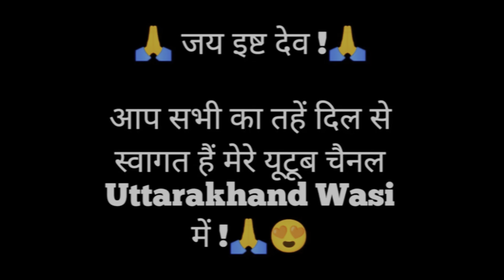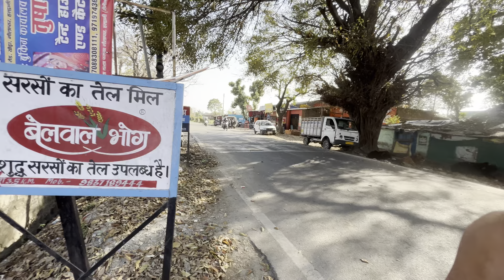आज बहु भी चले गई हमारे घर से || Daily vlog || Pahadi lifestyle vlog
आज बहु भी चले गई हमारे घर से || Daily vlog || Pahadi lifestyle vlog | @sammalvlogs2612 |@HinuVlogsUttarakhandi